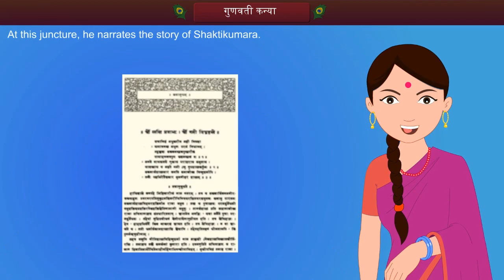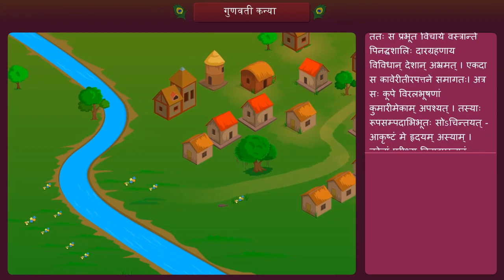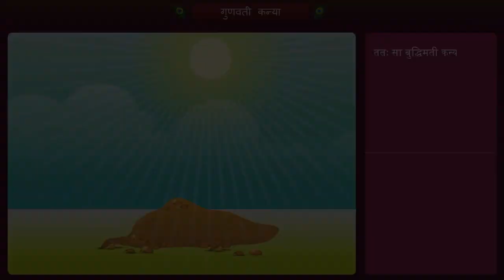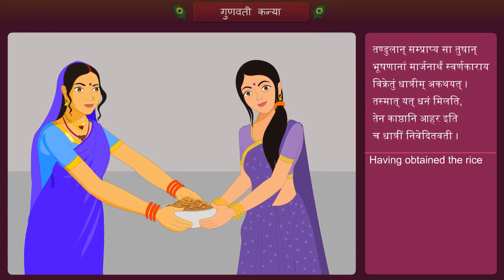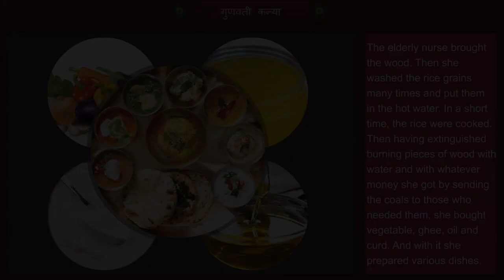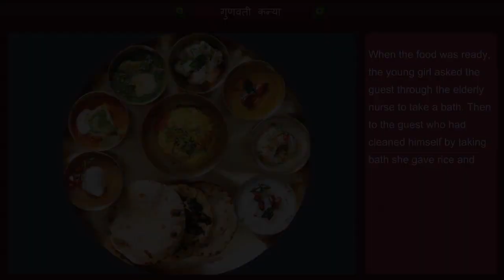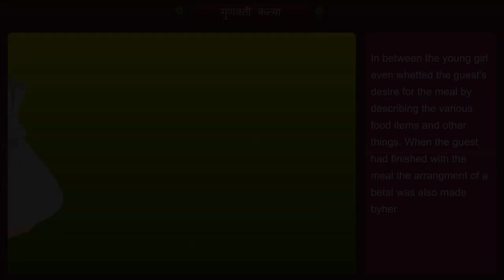std 10 sanskrit | english medium | Chapter 5 | gunavati kanya | by Abhishek Dave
જો તમે ધોરણ 10 માં અભ્યાસ કરતા હોવ તો આં વીડિયો તમને ખુબ સારા માર્ક્સ અને બીજા કરતા ઓછી મહેનત માં સારા માર્ક્સ અપાવશે.

મારી સાથે whats UP માં જોડાવવા માટે નંબર પર મેસેજ કરવો .

૧ થી ૨૦ પાઠ ના તમામ વિડીયો નીચેની લિક  પરથી જોવો .

 • std 10 full coures free free free

વ્યાકરણ ના તમામ વિડીયો નીચેની લિંક પરથી જોવો .

 • Sanskrit grammar

પરીક્ષા માટેનું IMP નો વિડીયો નીચેની લિંક પરથી જોવો .

 • ચક્રવ્યૂહ 2023 I M P STD 10